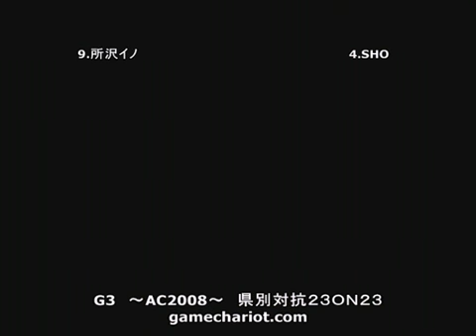所沢イノ（IN） VS SHO（MA)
GGXXAC